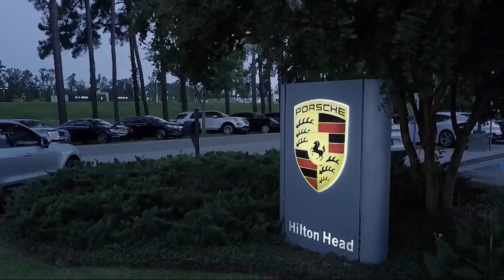2012 Chevrolet Corvette Coupe Savannah Hilton Head Beaufort Bluffton Pooler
2012 Chevrolet Corvette Coupe Stock Number: AT102515 Vin:1G1YA2DW1C5102515.